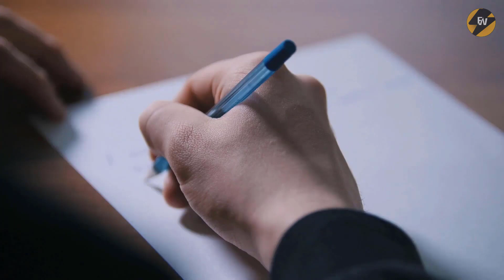Woman Suspicious Of Homeless Man Finds His True Identity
Woman Suspicious Of Homeless Man Finds His True Identity. Hugh shook his hand and left and I walked over to the homeless guy and told him who he was. “He looked really shocked by happy.

This Waitress Is Shocked When She Finds Out Who The Homeless Person She’s Feeding Actually Is. Cindy, from Canada, decided to feed the homeless man who lives near her workplace. She is a friendly woman and she saw that.